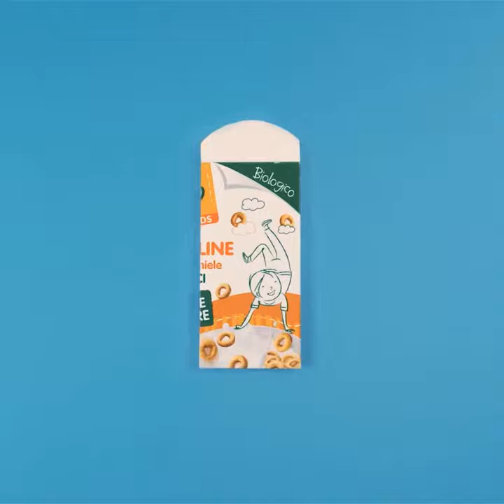2017 - CRESCENDO coop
My work at SMG (Studio Massimo Paganini) in Italy as Animation Director and Video Editor & Compositor for making 12 crafting videos using Adobe After effects, Photoshop, Premiere and Toon Boom for Crescendo products of Coop supermarket.

(You can also follow them on Facebook.)